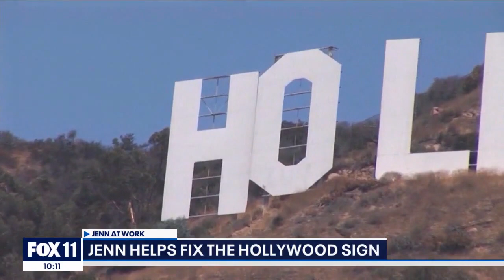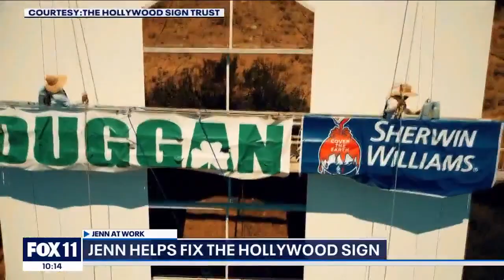Jenn At Work: Fixing the Hollywood Sign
Watch as Good Day LA anchor Jenn Lahmers helps fix the iconic Hollywood sign.